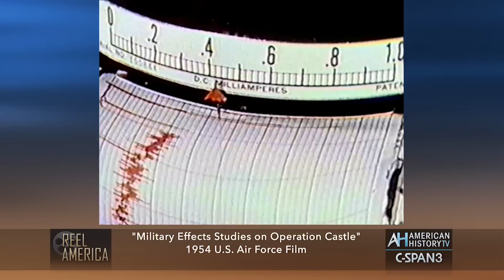Nuclear Test Films on "Operation Castle" (1954) Preview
August 5 at 10pm ET and August 6 at 4pm ET on C-SPAN3's Reel America. August 6 is the 72nd anniversary of Hiroshima. "Operation Castle" 24 mins. followed by "Military Effects Studies on Operation Castle" 40 mins. U.S. Air Force films